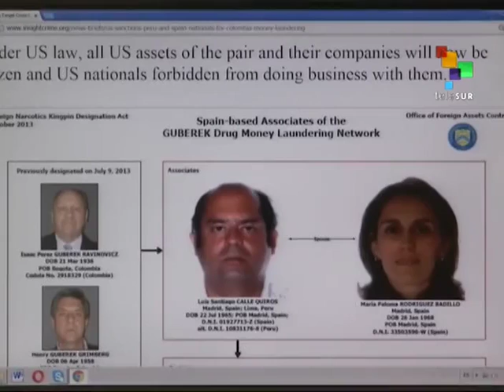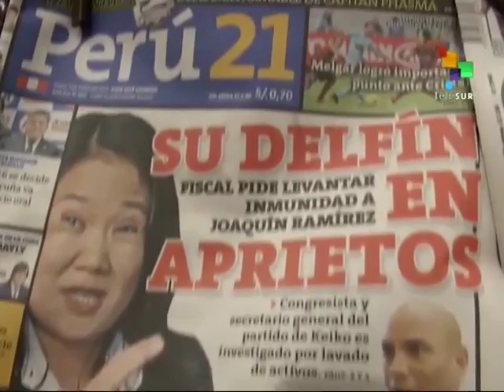Peru: Presidential Front Runner Allegedly Financed by Drug Money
Leading presidential candidate Keiko Fujimori is under investigation in Peru for links to drug traffickers. She is the daughter of former president Alberto Fujimori, who is serving a prison sentence for crimes against humanity and corruption. Analysts say her election campaign is financed by drug money and, in fact, a large donation has been acknowledged from Luis  Calle Quiroz, wanted for drug money laundering by the United States. During her father’s administration, tons of cocaine were found on the presidential plane and navy ships, and in 2013 over a hundred kilos of cocaine were found in a warehouse owned by her brother Kenji. Rael Mora reports from Lima for teleSUR.